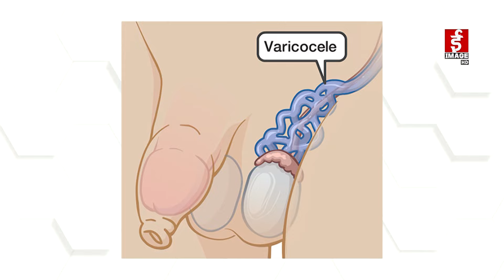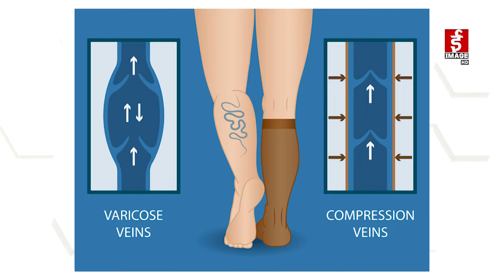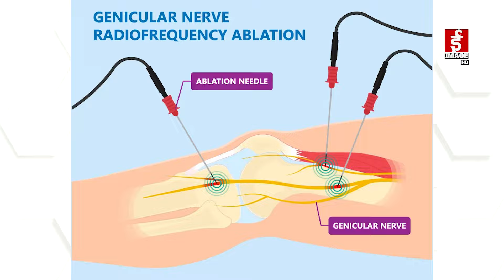भेरीकोज भेनको उपचारको लागि भारत तथा अन्य देशबाट ८० प्रतिशत विरामी आउने गर्दछन् । Image Health